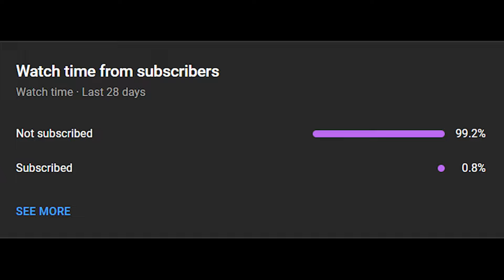Grandmaster QOP Destroys Midlane in the New Meta! 🔥 | Epic Dagon Build Gameplay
🌟 Hey guys, hope you're all having an awesome day! 🌟

Today, we have some epic gameplay featuring Queen of Pain (QOP) 🖤, one of the most reliable midlane heroes in Dota 2! While QOP has always had her moments in the meta, she truly rose to prominence after receiving a powerful facet update 💥. With her enhanced initiate abilities and the incredible synergy between her abilities and the Dagon build, QOP has become a formidable force in the current patch 🔥.

👑 This video showcases how a Grandmaster QOP navigates the midlane, fully taking advantage of her buffs and dealing massive damage to her enemies. If you've been looking for tips on how to dominate the game with Queen of Pain, this gameplay is for you! 👑

Sit back, enjoy, and watch the magic unfold as we explore the new meta QOP! 🚀✨

Hope you enjoy the video and have a great time! 🎉